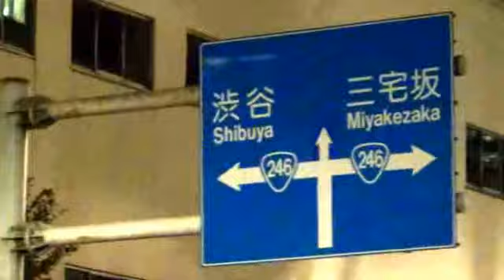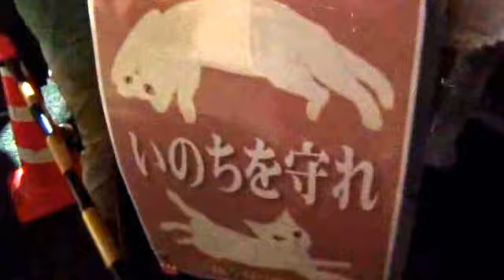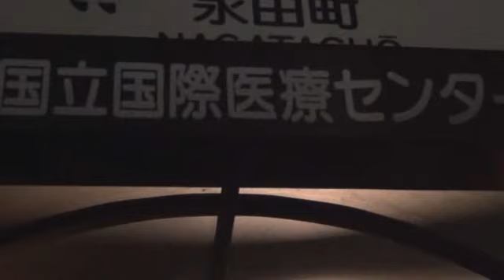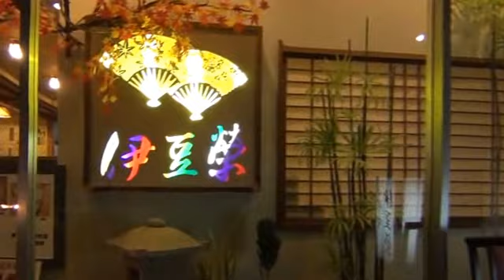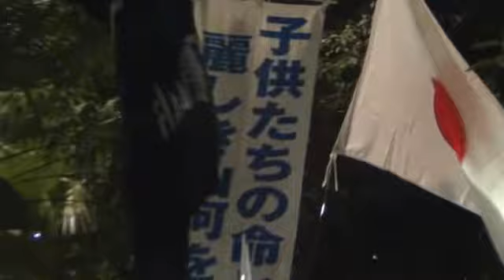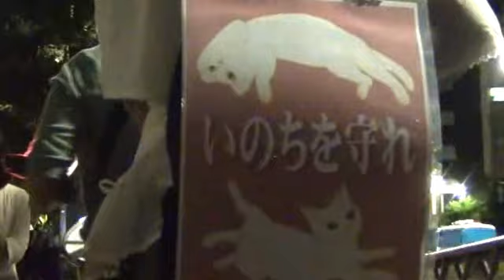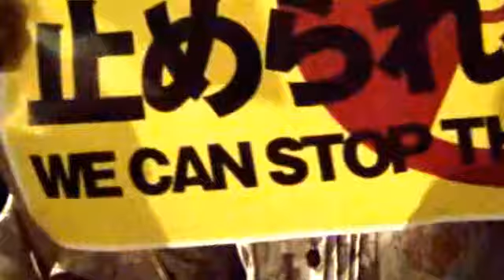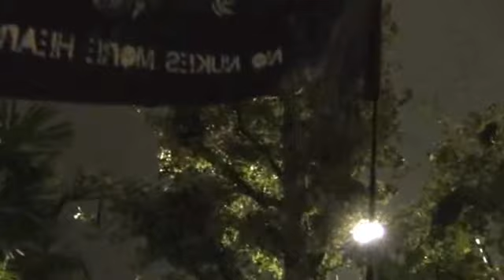20121002 UPLAN 自民党本部前抗議行動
【首都圏反原発連合ブログより】
9月26日、自民党総裁選の投開票が行われ、安倍晋三元首相が総裁に選出されました。
さらに、安倍新総裁は28日、党役員人事で、副総裁に高村正彦氏、総務会長に細田博之氏、政調会長には甘利明氏を内定しました。
安倍新総裁は、総理在職時、巨大地震による原発事故の危険に関する国会質問に対し、「非常用ディーゼル発電機のトラブルにより原子炉が停止した事例はなく、必要な電源が確保できずに冷却機能が失われた事例はない。」と回答し、福島第一原発事故の原因を作った主犯格の1人です。
そして、そもそも今回の総裁選に立候補した、安倍晋三氏、石破茂氏、町村信孝氏、石原伸晃氏、林芳正氏は、いくつかのテレビ番組で、「2030年代に原発ゼロ」どころか、「最終的には『原発ゼロ』」にすら反対の姿勢を示しています。
それもそのはず、自民党は、党の政治資金団体本部の2009年分政治資金収支報告書で、個人献金額の7割を各電力会社の当時の役員やOBらから受け、当時の役員の9割から献金を受けていたことが発覚しています。
 また、東京電力が電力業界での重要度を査定し、パーティー券を購入し厚遇していた国会議員計10人の中には、甘利明氏、石破茂氏、石原伸晃氏、麻生太郎氏、大島理森氏の5人の自民党議員が名前を連ねていました。
 さらに、甘利明氏にいたっては、かねてより経産省にパイプを持ち、原発推進派の中でも強硬派とされている人物です。
 そんな甘利氏が政調会長に内定したことにより、仮に次の選挙で自民党が政権復帰すれば、間違いなく強硬な原発推進に向かうと見られます。
この体たらくでは、自民党は原発と手を切ることができない政党と言わざるを得ません。
自民党は、政権与党時代、過去50年以上にわたり、原発を推進し、現在ある原発の50基すべてを生み出しました。
そして、前述の通り、必要な安全対策もなされないまま、福島の事故の原因が作られたのも、まさに自民党政権下だったのです。
しかし、今の自民党に、そうした過去の歴史への反省が見えるでしょうか？
毎週の官邸前をはじめとする全国で100の地域を超える抗議行動やパブリックコメントなどで、「原発ゼロ」を望む声が世論であるということが既にはっきりと証明されています。
ところが、今の自民党は、その声を無視し半永久的な原発存続に邁進しようとしているのではないでしょうか？
首都圏反原発連合は、こうした過去の反省なきまま、民意を軽んじている自民党に対して、10月2日(火)、自民党本部前にて抗議行動を行います。
できる限り多くの方々にご参集いただき、長年与党として原発を推進し、事故の原因を生み出した責任と、現在の最大野党としての姿勢を問い質す万単位の激烈な猛抗議をしかけましょう！